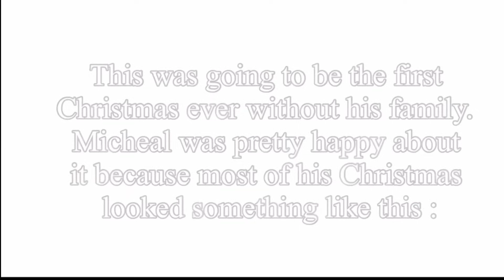Forgotten birthday | FULL MOVIE | Gacha Club | The Afton family